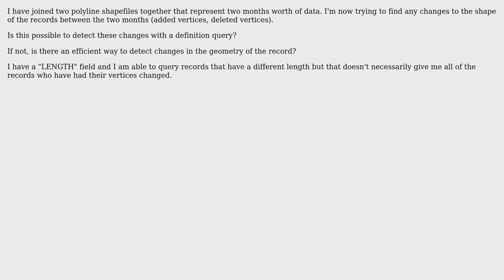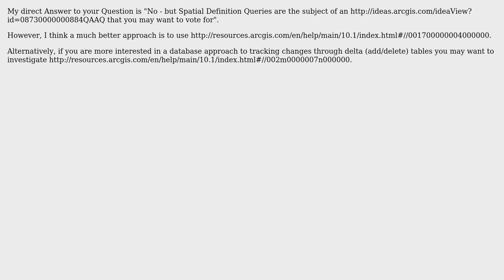GIS: Performing definition query against Polyline shape field in ArcGIS Desktop?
With thanks & praise to God, and with thanks to the many people who have made this project possible! You are responsible for your own actions.